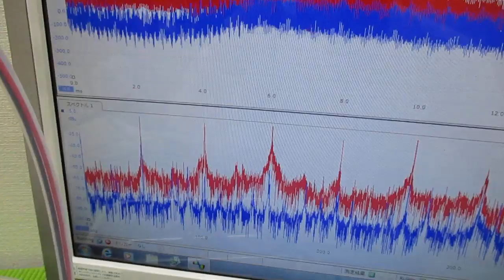新しい超音波制御技術 ultrasonic-labo